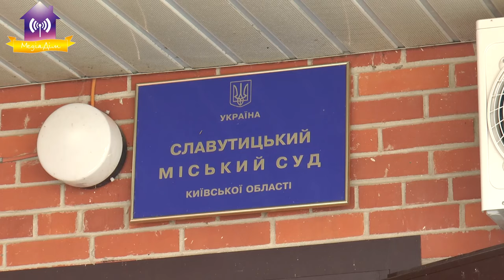Вбивство і друге засідання суду. Славутич 23.07